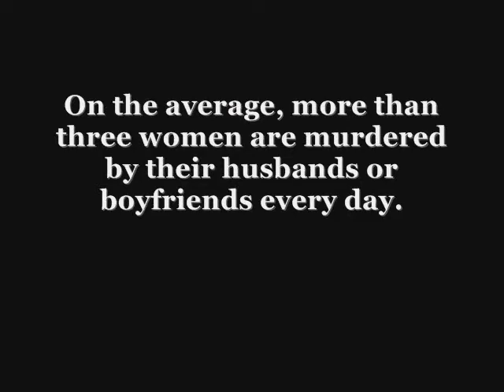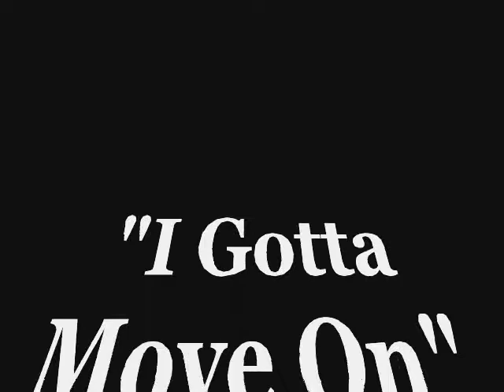"I Gotta Move On"- Batiste feat. Jessica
Purchase song @ Itunes, amazon and many more. Support the cause of addressing domestic violence and those whom it has affected. Performed by Batiste feat. Jessica. DaMil Records Inc. Listen to other hit singles by Batiste such as Fisher of Men, In My Name, U and more.